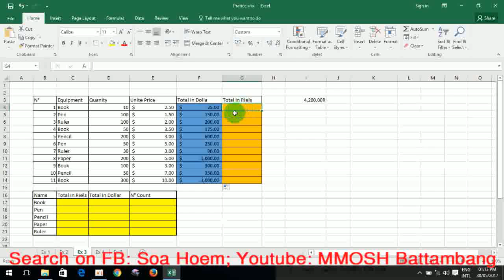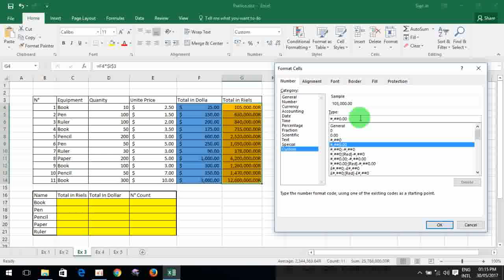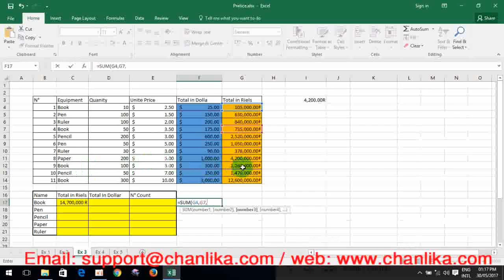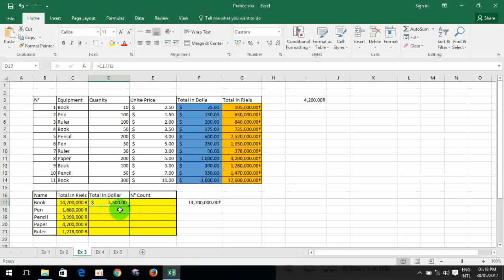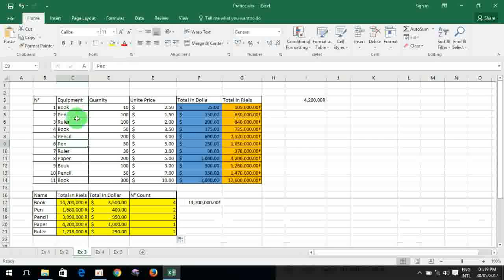រៀនកុំព្យូទ័រ Excel 2016, by Soa Hoem មេរៀនទី | ៣៣ ការគណនាផលបូកទៅតាមលក្ខ័ណ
Microsoft Excel គឺជាកម្មវិធីមួយដែលមានការនិយមប្រើប្រាស់ ព្រោះវាមានលក្ខណៈប៉ិនប្រសប់ អាចសំរួលដល់ការងារខាងផ្នែក ការធ្វើបញ្ជីនានា ដូចជា បញ្ជីប្រាក់បៀវត្ស បញ្ជីបុគ្គលិក សិស្ស និស្សិត មន្ត្រីរាជការ និង ការងារ មួយចំនូនទៀតដែលទាក់ទងទៅនិង ផ្នែកគណនេយ្យទួទៅ។
 ហើយភាគច្រើនគេប្រើកម្មវិធីនេះនៅតាមបណ្តាក្រុមហ៊ុនធំៗ រោងចក្រ សហគ្រាស ជាពិសេសទាក់ទងទៅនឹងការងារផ្នែកគណនេយ្យតែម្តង។

០១ និយកន៍យ Microsoft Excel
០២ របៀបចូលកម្មវិធី Ms. Excel 2016
០៣​ ការណែនាំអំពីកម្មវិធី Excel
០៤ ការបិតកម្មវិធី Excel
០៥ របៀបរក្សាទុកឯកសារ និងកំណត់ទីតាំងនៃឯកសារ
០៦ របៀបចាក់ Passwrod File
០៧ របៀបបើកឯកសារមកប្រើ,
០៨ របៀបកំណត់ផ្ទៃនៃទំព័រ
០៩ សិក្សាលើការដាក់បន្ថែម Row and Columns
១០ សិក្សាលើការដាក់បន្ថែម Row and Columns
១១ សិក្សាអំពីការកំនត់អោយ (Cell)
១២ Protect Sheet ធ្វើឲ្យ Sheet របស់យើងមានសុវត្ថភាព
១៣ Format Number
១៤ Format Font
១៥ របៀបអូសលេខ
១៦ សិក្សាការបង្កើតតារាង
១៧ ការដាក់រូបភាព
១៨ ការគណនាផលបូក
១៩ ការគណនាផលដក
២០ ការគណនាផលគុណ
២១ ការគណនាផលចែល
២២ ការគណនាស្វ័យគុណ
២៣ MAX ការស្វែងរកតំលៃធំបំផុត
២៤ MIN ស្វែងរកតំលៃតូចបំផុត
២៥ Count karសំរាប់រាប់ Cell ណាដែលមានទិន្នន័យជាលេខ
២៦ ការបូកតំលៃលេខច្រើនបញ្ចូលគ្នា
២៧ ការបូកទិន្នន័យ តាមលក្ខខ័ណ្ឌ
២៨ ការគុណតំលៃច្រើនចំនួនចូលគ្នា
២៩ ការរកមធ្យមភាគ
៣០ ចូររកប្រាក់សរុបទាំងអស់
៣១ ការគណនារកប្រាសរុមជាលុយ ដុល្លា និងជាលុយខ្មែរ
៣២ ការគណនារក តម្លៃលេខតូចបំផុត ធំបំផុត និងជាមធ្យម(1)
៣៣ ការគណនាផលបូកទៅតាមលក្ខ័ណ
៣៤ ការដាក់ក្រាហ្វីច និងបង្ហាញ Data Lebel
៣៥ ចូររកប្រាក់សរុបទាំងអស់ ចូលរកឈ្មោះទំនេញដែលមាន ID
៣៦ ចូរគណនាពិន្ទុ សរុប មធ្យមភាគ និទ្ទេស ចំណាត់ថ្នាក់របស់សិស្ស